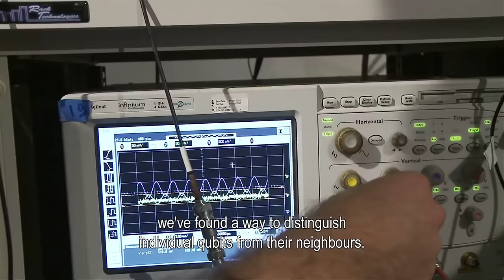Simmons, WINNER 2015 Eureka Prize for Leadership in Science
2015 CSIRO Eureka Prize for Leadership in Science
Professor Michelle Simmons, University of New South Wales
Professor Michelle Simmons' leadership and groundbreaking research program in the development of atomic scale electronics have positioned Australian researchers as world leaders in classical and quantum computing technologies in silicon. Her track record is exceptional and is the product of leading considerable multidisciplinary teams in Australia and internationally.